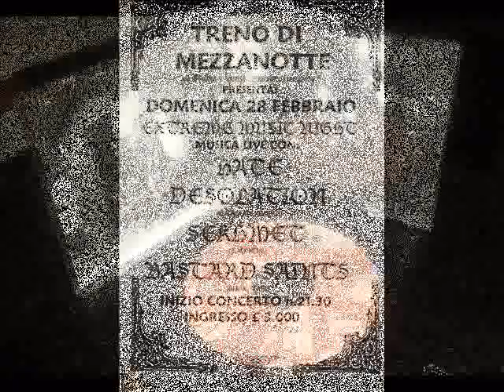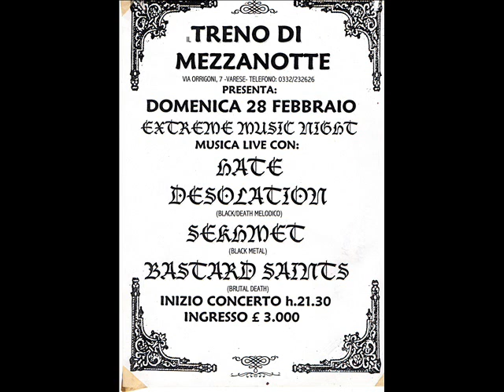Hate Desolation : Triora (Full demo 1998)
Country: Italy
Release : 1998
Genre: Melodic Black/Death Metal

Line up:
Andrea: vocals
Gio : guitar
Pier : guitar
Rick : bass
Sergio: drums

Tracks:
Topsytorvydom 0:00
The mask of disgrace 2:30
The witch s cryin 7:50
Together we summon the dark 9:28
Triora 13:05